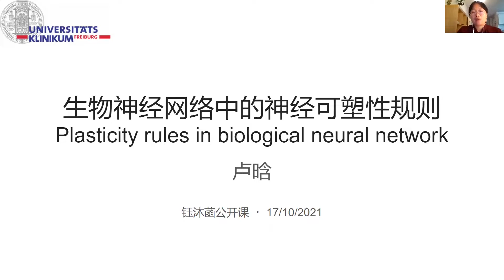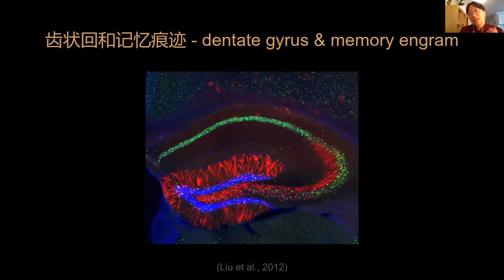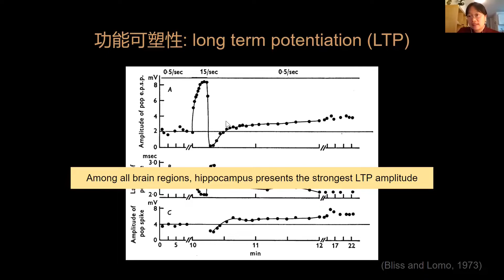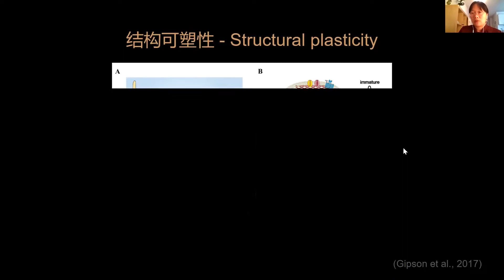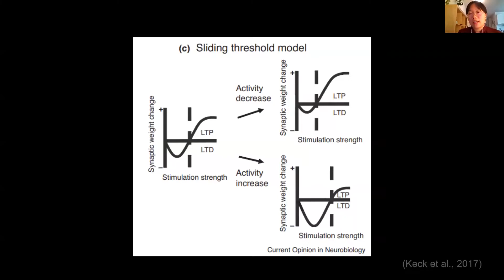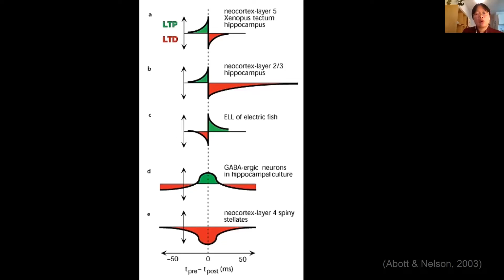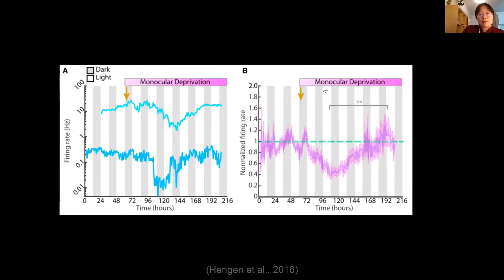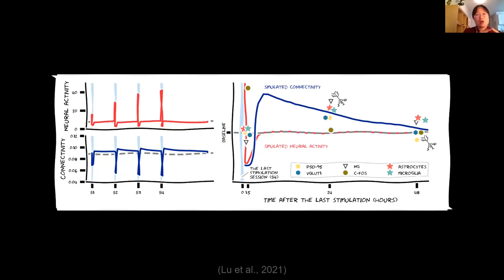生物神经网络中的神经可塑性规则 - 卢晗博士 | 钰沐菡 公益公开课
本期嘉宾: 卢晗博士
德国弗莱堡大学医学院博士后研究员。
北京师范大学学士
法国斯特拉斯堡大学生物系神经科学专硕士。
斯特拉斯堡大学（法国国家科学研究中心）和德国弗莱堡大学（伯恩斯坦计算神经科学中心）神经科学联合培养博士。

神经元之间除了彼此沟通，也在不断地改变彼此连接的强度和数目，这种特性叫做神经可塑性（neural plasticity）。
神经可塑性贯穿于人从发育到衰老的全过程，它既为学习和记忆提供了生物基础，也是健康和疾病状态的积极参与者。
本次讲座将分享神经可塑性背后的变化规则。